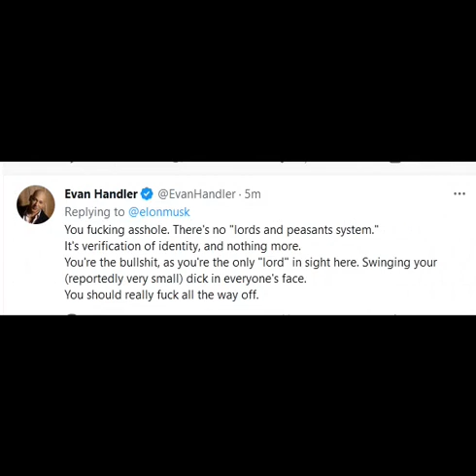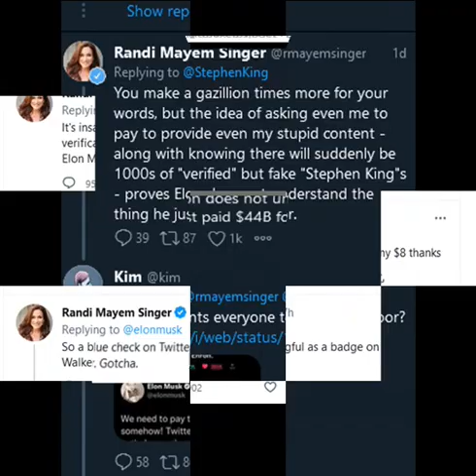Take Your Blue Check and Shove It- an Unoriginal Song by Nicole Sandler & Lauren Mayer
In response to Elon Musk's ridiculously over-priced purchase of Twitter, and his plans to charge for blue checks (which had been just verification that the person is actually who they claim to be). I'll stick around to see how it all plays out, but this is what we'd say to Mr. Musk given the chance.